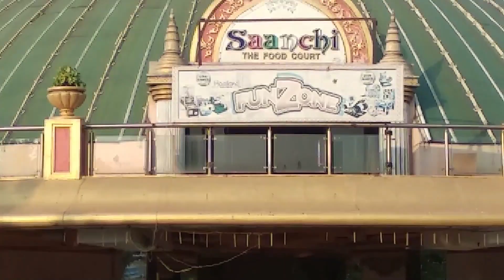అబ్బో అనిపించే హాయ్ ల్యాండ్ రిసార్ట్ | CHINAKAAKAANI | HAAI LAND | SHAILI & SHAILI TV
By Shaili & Shaili
అబ్బో అనిపించే హాయ్ ల్యాండ్ రిసార్ట్
విజయవాడ కు సమీపంలో వున్న చిన కాకాని లో ఏర్పాటైన హాయ్ ల్యాండ్ రిసార్ట్ పిల్లలను పెద్దలను తప్పకుండా ఆకర్షిస్తుంది . ఆహ్లాదభరితంగా , అనూహ్యమైన ఆనందాన్ని కలిగిస్తున్న ఈ రిసార్ట్  ఒక్కసారైనా సందర్శించాల్చిందే .  వీలు కాకపోతే  కానీసం ఈ దృశ్యాలు తప్పనిసరిగా చూడాల్సిందే !